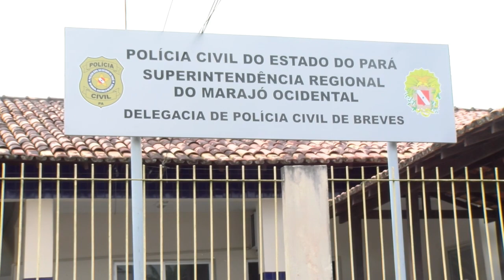Polícia civil investiga agiotagem e ameaça no Marajó